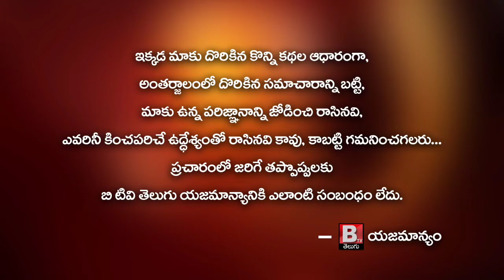జూపూడిప్రభాకర్ సామాజిక న్యాయం సలహాదారు..ఏపీాష్ట్రంఅప్పులపాలు అయిందనిఅనవసర మాటలను మాట్లాడుతున్నారు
జూపూడి  ప్రభాకర్   సామాజిక  న్యాయం  సలహాదారు...ఏపీరాష్ట్రం  అప్పులపాలు  అయిందని  అనవసర  మాటలను  మాట్లాడుతున్నారు

జూపూడి ప్రభాకర్ సామాజిక న్యాయం సలహాదారు. ఏపీ
రాష్ట్రం  అప్పులపాలు  అయిందని  అనవసర  మాటలను  మాట్లాడుతున్నారు.
రాష్ట్రంలో  సమస్యలు  భూతద్దంలో పెట్టి  చూపిస్తున్నాడు  చంద్రబాబు .
ప్రజలు ఇచ్చిన అధికారాన్ని ప్రజలకే వినియోగిస్తున్నారు సీఎం జగన్.
అభిప్రా భేదాలు ఉంటే  ప్రతిపక్ష టీడీపీ  బయట పెట్టాలి
సామాజిక  న్యాయ సలహదారుగా  నియమించినందుకు  సీఎం జగన్ కు  కృతజ్ఞతలు  తెలిపిన  జువుడి  ప్రభాకర్